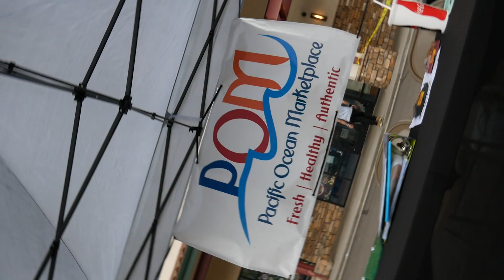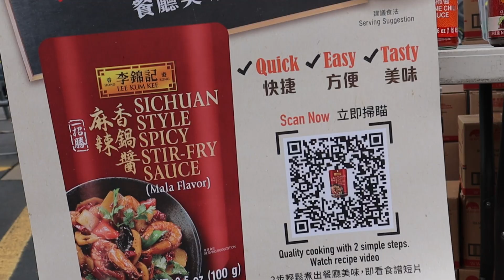Spring Night Market in Aurora, CO (2023)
Join us for a delightful experience at the Spring Night Market held at Great Wall in Aurora, CO. In May, we gathered a vibrant array of vendors offering an irresistible selection of delicious food and unique products. From mouthwatering culinary creations to captivating crafts, there was something for everyone to enjoy. Missed out on the Spring Night Market? Don't worry! Mark your calendars and get ready for our upcoming event this summer. Don't miss out on the next opportunity to indulge in a true feast for the senses. See you there!

by Joshua Bush, Moriah Aleman, and Brandon Wing
Editing by Gary John Miller (@GaryMillerCreative )